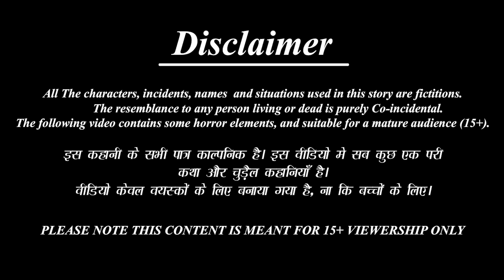Darji mēẏēra jāmā'i bōnēra lēhēṅgā sēlā'i karēchē | Bangla Story | Bangla Stories | Fairy tales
►Lalchi Bahne-

►Khooni Dracula-

►Jadui Thaila-

►যাদু চপ্পল-

►জাদুকরী অভিশাপ -

 • Horror Kahaniya- ...

 / bestbuddiestv